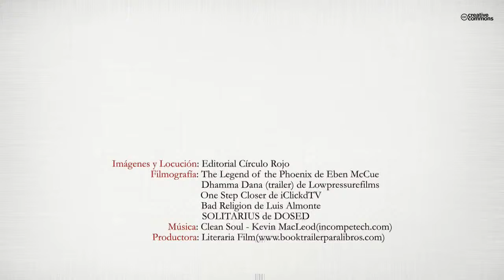Recuperando las leyes que rigen la evolición de la conciencia humana (Booktrailer)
Este libro es de una segunda Edición en que el autor ha querido profundizar y ampliar varios aspectos importantes de actualidad, y corresponde a la segunda obra que, en el espacio de tres meses ha editado con esta misma Editorial. En su anterior obra, puso de manifiesto muchas de las falacias cometida por la Iglesia Católica para inventar la religión que defiende como "única y verdadera". En este último, pone de manifiesto otro dato transcendental y que afecta a todos los seres humanos en general que nacemos en occidente, creyentes o ateos influenciados por los conceptos católicos que defiende el dogma de nuestra existencia en una sola vida y en otro falso dogma de que nuestras faltas son perdonadas. Es decir, que al amparo de un decreto del Emperador Justiniano I, el concepto de la Reencarnación fue prohibido como creencia en todo el orbe romano, bajo pena de muerte, y con ella, su igual gemela, la también Ley Universal de Causas y Efecto. El autor expone como la Iglesia actualmente intenta desprestigiar a través de numerosas webs de internet, cuando se consulta sobre la reencarnación. El autor explica, punto por punto, las diferencias entre reencarnación de las Almas humanas y la metempsicosis que se debe aplicar exclusivamente a los animales. Incluye varios dibujos explicativos y hace referencias a extensas explicaciones que sobre estos temas expuso en su primera obra titula "Fanatismos Religiosos VERSUS Alternativas Espirituales".
También expone algunas situaciones ilustrativas de cómo funciona y nos afecta el karma así como nuestra realidad Divina como Conciencias emanadas de la Divinidad Inefable, que la Iglesia pretende dejar en segundo lugar como hijos de Dios pero por la fe o el supuesto sacramento del Bautismo, cuando la realidad, explica el autor, es otra visión inconmensurablemente más prometedora que la sostenida por los dogmas católicos. Trata desde la perspectiva cristiana y a la luz de estas dos Leyes, de asuntos tan polémicos como la homosexualidad, la infidelidad y los abortos. Con estos fundamentos y, considerando la UTILIDAD UNIVERSAL DE ESTAS LEYES, el autor tiene la firme intención de recuperarlas y popularizarlas en Occidente, que es donde no se las tienen en cuenta, para que el máximo de personas sepan a qué atenerse en sus actos y las verdaderas perspectivas de su futuro más allá de la etapa como ser humano.